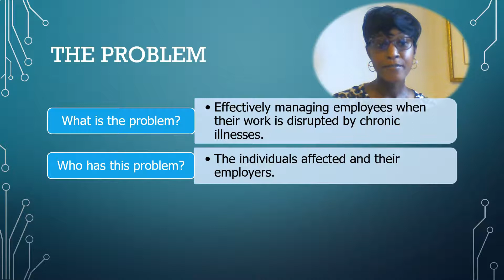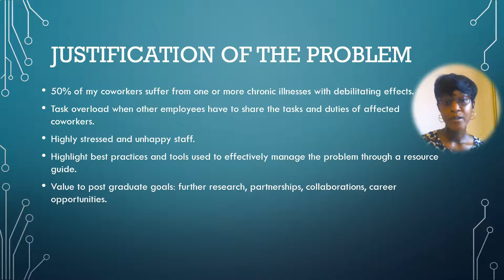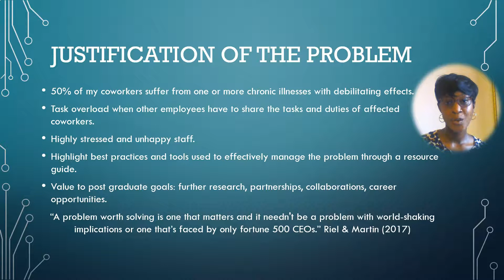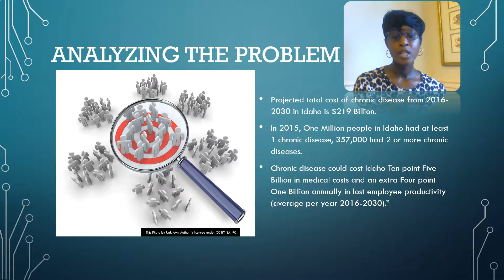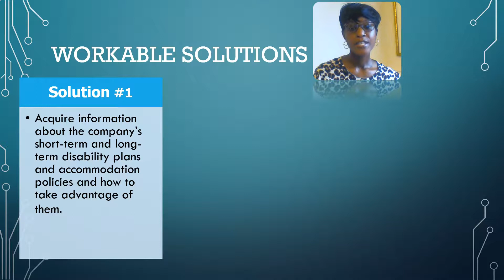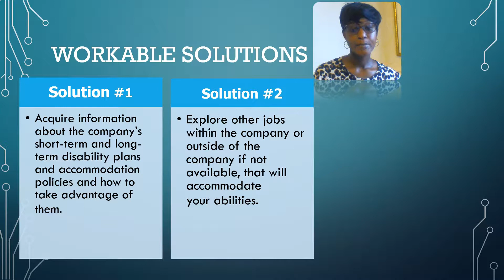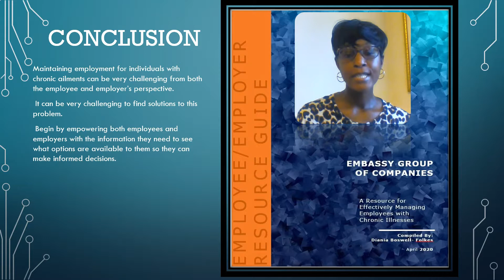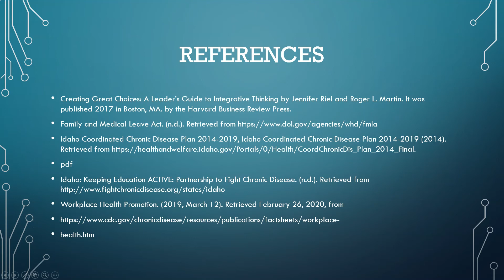MDS 495 Capstone Presentation